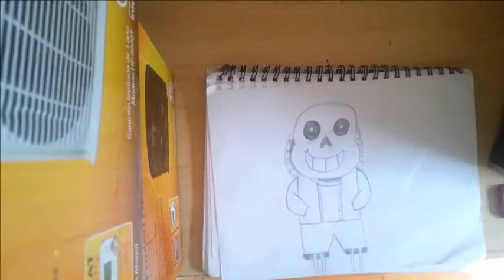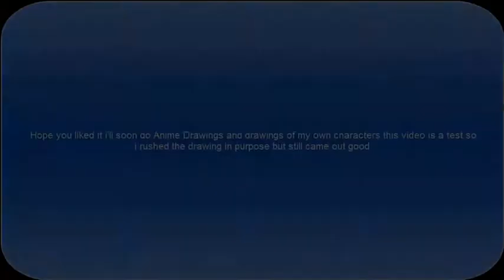Lets Draw #1 Sans From Undertale